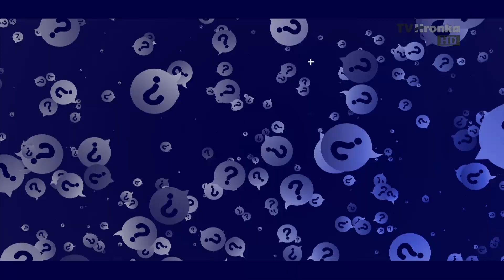Kvízovačka s Richardom Dobrotkom